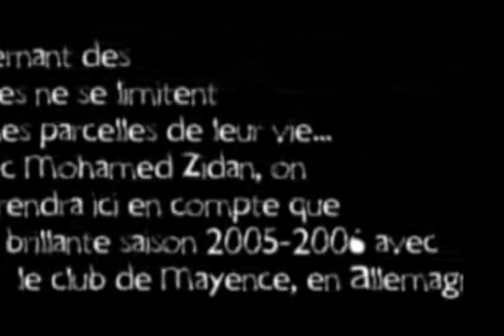Mohamed Zidan || Egyptian Magic || [HQ]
martinlfc @ 2008